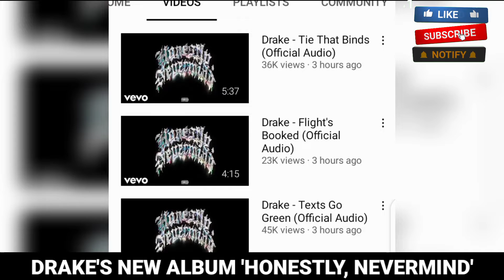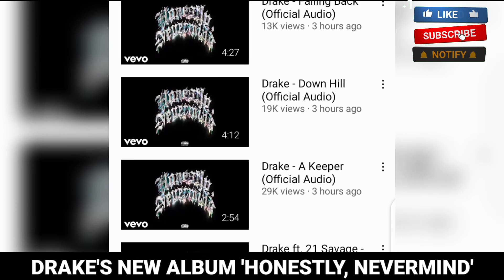Drake's New Album 'Honestly, Nevermind' - All Songs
Drake's New  Surprise Album 'Honestly, Nevermind'. Drake has dropped his seventh studio album, Honestly, Nevermind. On Thursday afternoon, the rapper announced that he will release his forthcoming LP, Honestly, Nevermind, at midnight.

Sharing a photo of the album's cover art – a black screen with silver, gothic lettering and a slight rainbow drop shadow — the rapper wrote, "7th studio album 'HONESTLY, NEVERMIND' out at midnight."

The 14-track record houses just one collab, "Jimmy Cooks" with 21 Savage.

Drake 'Honestly Nevermind'
Drake falling back,
Drake currents,
Drake intro,
Drake tie that binds,
Drake flight's booked,
Drake texts go green,
Drake Massive,
Drake Liability,
Drake Sticky,
Drake Overdrive,
Drake Downhill,
Drake a keeper,
Drake ft. 21 Savage Jimmy Cooks,
Drake Calling my name,
Drake New Album
Drake Nevermind Album,
Drake Album 2022,
Drake.